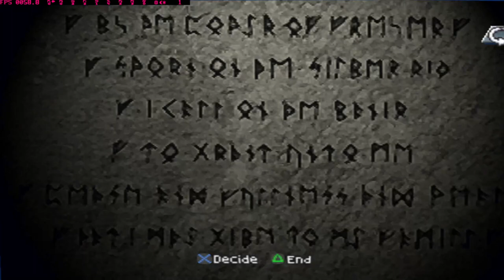Rahasia Terungkap: Cara Mendapatkan Aldis Leonia Brigandine Legend of Forsena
BERIKUT GAME  (Brigandine legend forsena )YG SAYA MAINKAN

Berikut spek DEVICE Kentang  saya
Prociei 5 gen 4
Ram 8gb
Mic Sf-666

Tetap berkarya demi masa depan yg lebih cerah